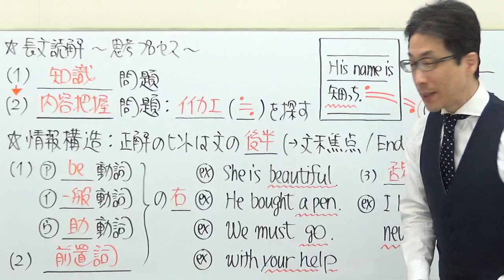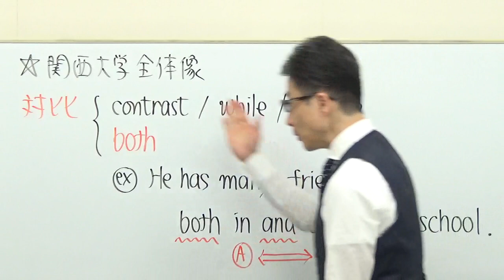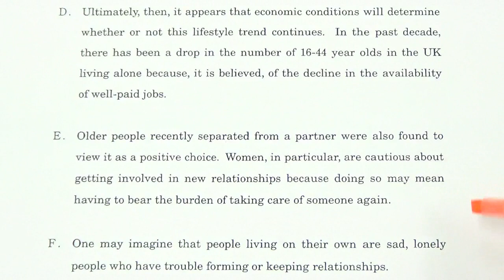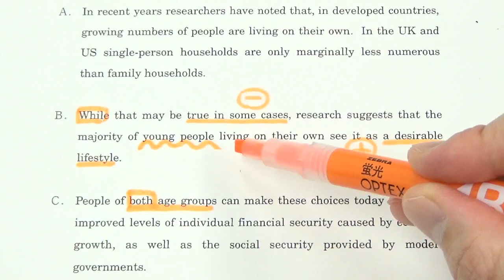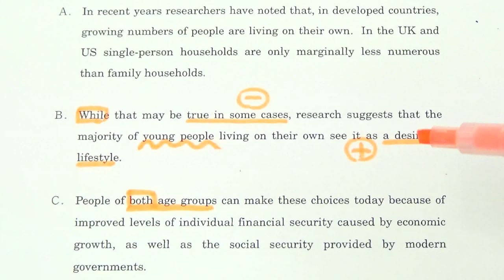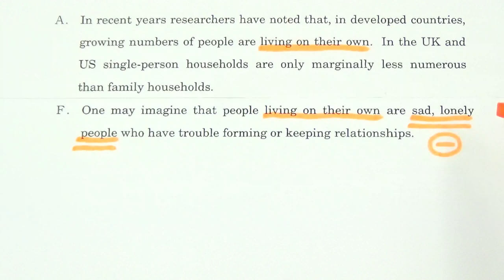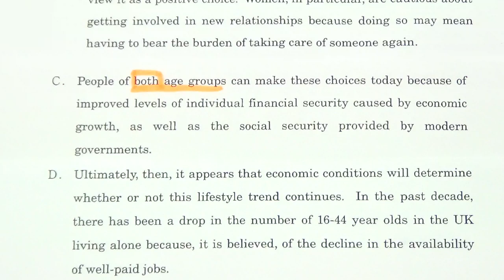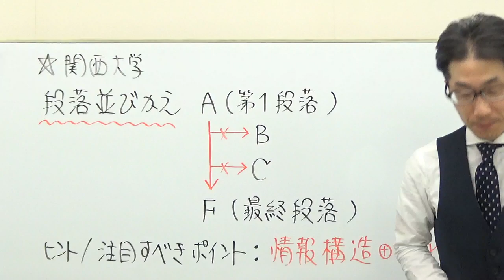【関関同立】3202関西大長文読解過去問演習2018全学部(法･文･経済など)ⅠＢ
「対比」の動画はコチラ